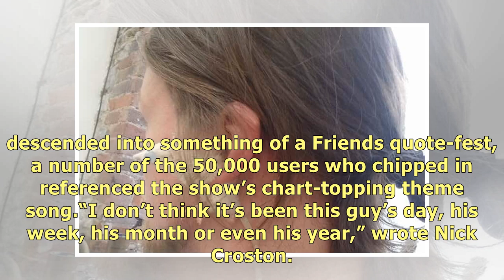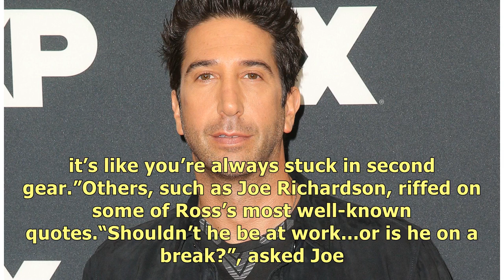Video: David Schwimmer responds to police hunt for ‘Ross Geller suspect’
Police in Blackpool posted on Facebook asking for witnesses to identify a suspect pictured leaving a.